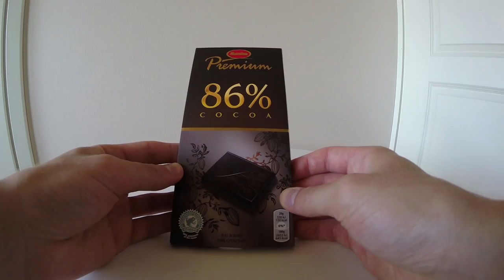Marabou Premium Cocoa 86% Dark Chocolate [UNBOXING / 開箱 / Анбоксинг]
Unboxing:  Marabou Premium Cocoa 86% Dark Chocolate
▼Follow me on these social meme sites 🍌🍌🍌▼
Snapchat ▻ mairoutv
IG ▻ @mairoutv

Information about Marabou:

Marabou is a Swedish chocolate brand, first launched in 1916.

History:

Marabou Daim-chocolate with "M"-logo. Chocolate with the old Marabou logo used in 1919–1960's, which is still used in Freia.
The brand was founded by the Norwegian chocolatier Johan Throne Holst (1868–1946) who already had launched the same chocolate recipe in Norway under the name Freia with great success – in the beginning of the 20th century Freia owned over 50% of the Norwegian market. During the first world war the continental European markets were closed, so the company decided to expand to Sweden. In 1916 the brand Marabou was created – as the name Freja was already taken in Sweden, the company decided to name their Swedish branch after the stork in the logo. However, the actual production didn't start until 1919 due to shortages in cocoa supply caused by the war.

Johan's second son, Henning, took over Sweden's first chocolate factory in Sundbyberg, just north of Stockholm in 1918. He was in charge of creating the brands which are still present today; Japp, Daim, Twist, Fortuna and Non Stop. The first Marabou chocolate to be established was milk chocolate (Mjölkchoklad), which was produced using the same recipe as Freia. From the mid-1950s on, Marabou chocolate was caramelized, which significantly changed its taste. Over time the factory Sundbyberg was not sufficient for the growing demand, so in the 1970s the production moved after 60 years in one place to new-built premises in Upplands Väsby, where it remains until today.

At the end of the 1960s, the symbol of Marabou was changed from a stork to the marabou rounded “M”. It was designed by Sigvard Bernadotte. This also marked the beginning of the first commercials starring Yvonne Lombard who created the slogan "Mmm... Marabou!". Marabou chocolate is widely available in Sweden in assorted varieties.

Freia and Marabou later merged, and, in 1993, were purchased by Kraft Foods for 3 billion Norwegian kroner. Marabou chocolate is available in a number of European countries and was until September 2011 sold by IKEA in the UK, the US, Canada, Spain, Poland and Australia.

Marabou has a royal warrant of appointment from the King of Sweden.

Controversies:

Marabou-chocolate contains palm oil sold by Wilmar International. According to Greenpeace, this has a negative effect on the animals and people of the world's rain forests. It is inferred that the future of the Sumatran tiger may be at risk because of the production of palm oil products such as Neste Oil diesel.